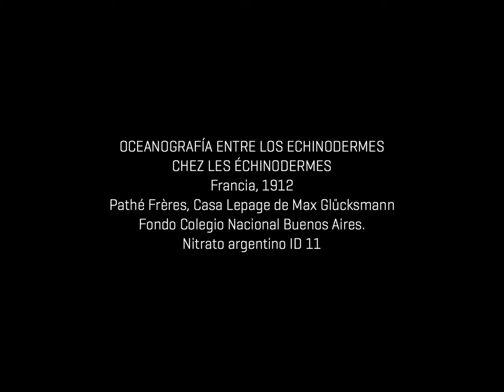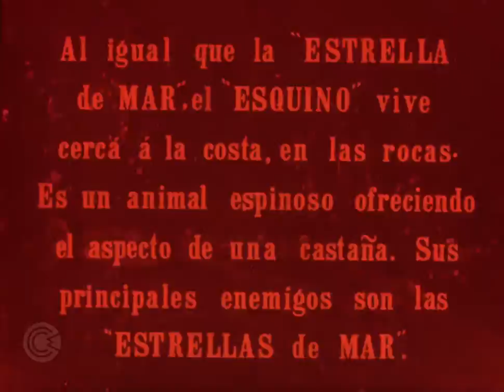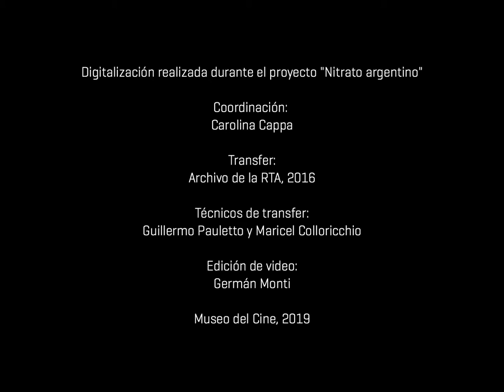Nitrato argentino - Oceanografía entre los echinodermes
OCEANOGRAFÍA ENTRE LOS ECHINODERMES = CHEZ LES ÉCHINODERMES
Francia, 1912
Pathé Frères, Casa Lepage de Max Glücksmann